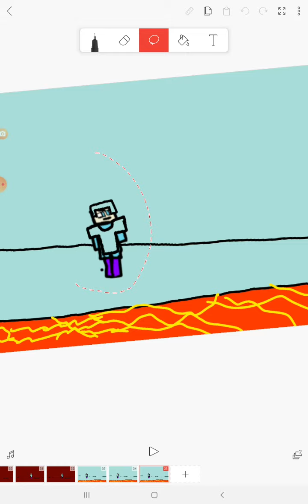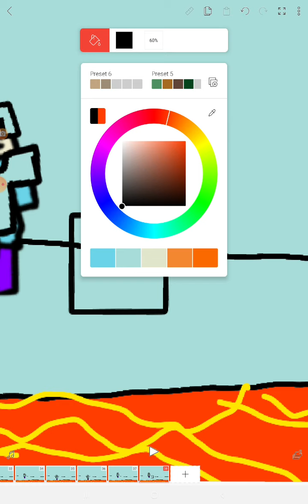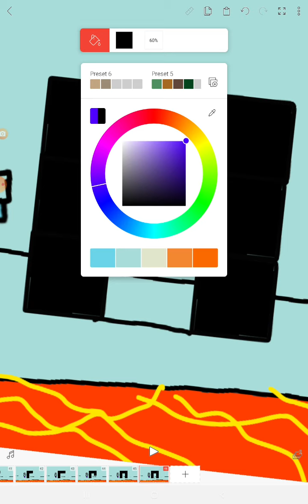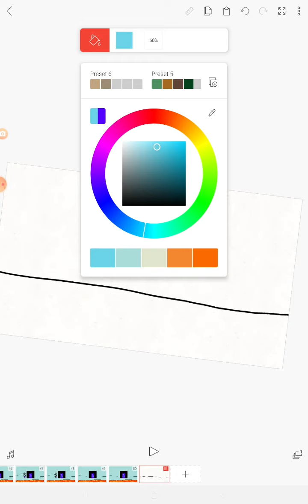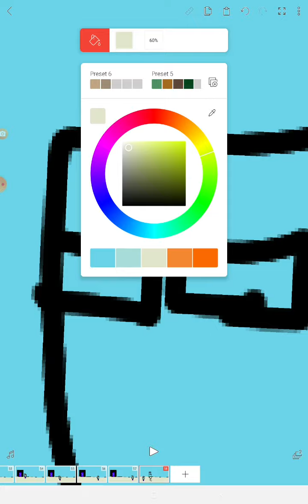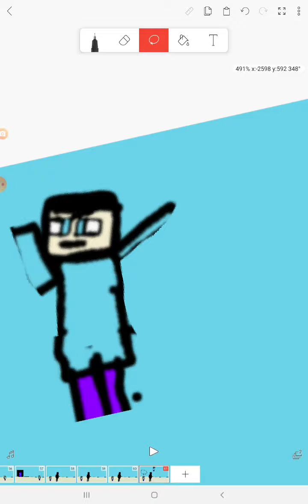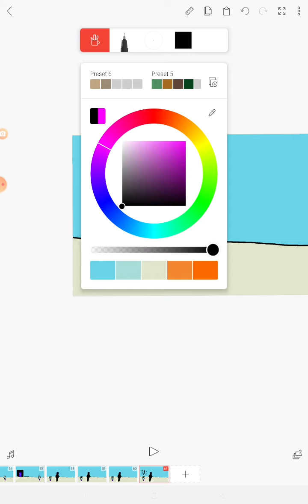behind the scenes of minecraft